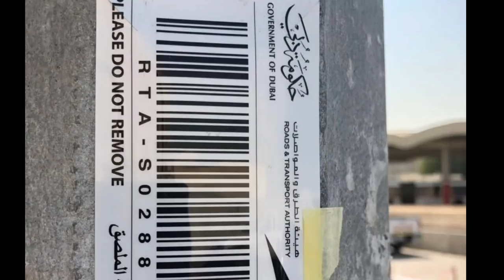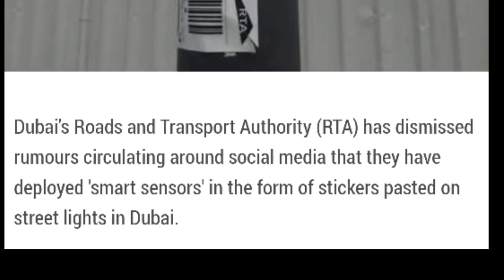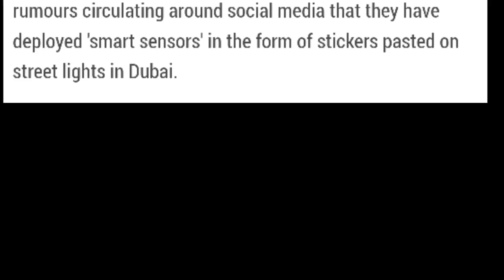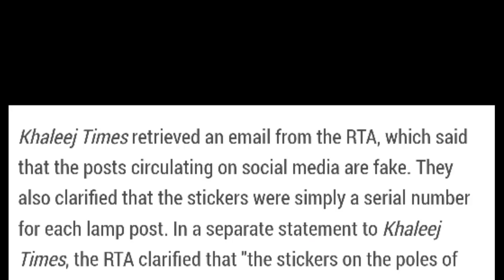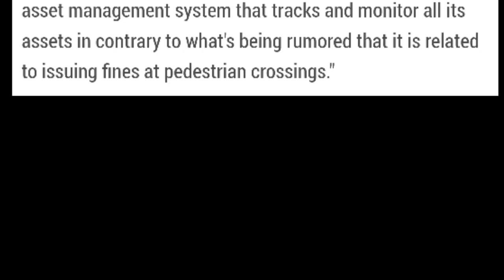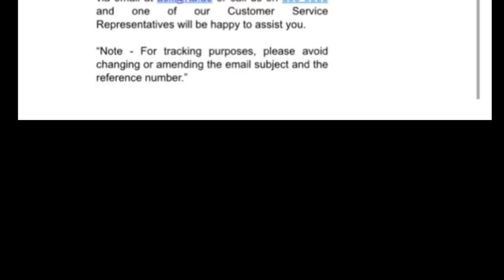Be Alert!! Smart Sensor in Street lamps- Fake News